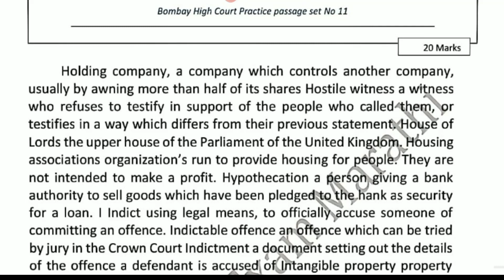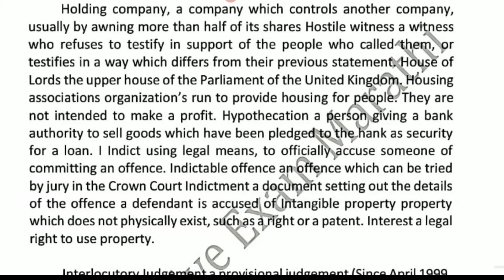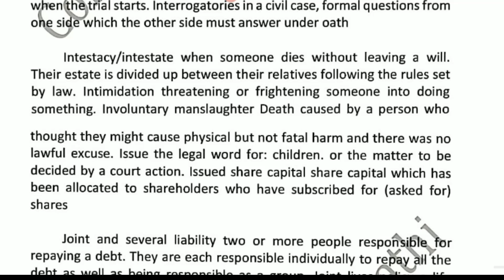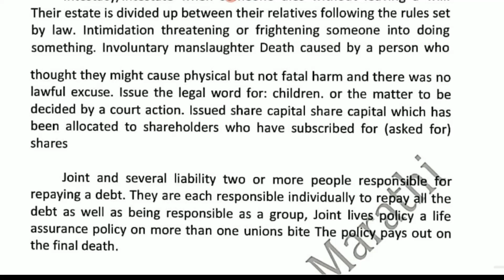English Legal Dictation 100 WPM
Pitman Shorthand Instructor and Key -